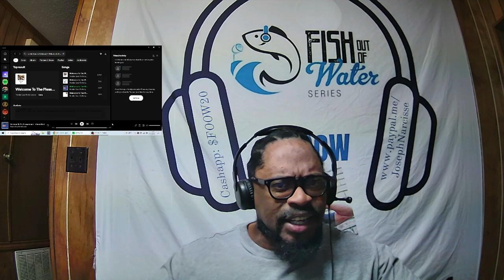Frankie Goes To Hollywood - Welcome To The Pleasuredome Reaction (FOOW)